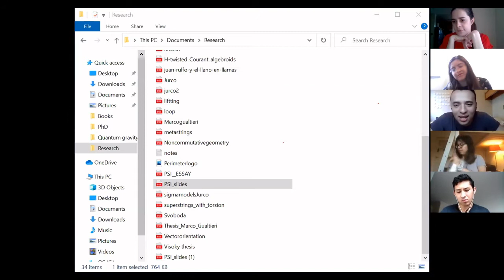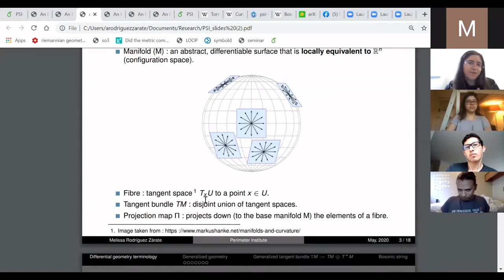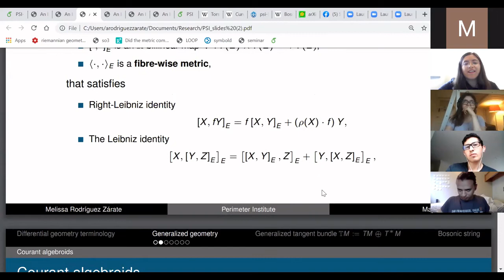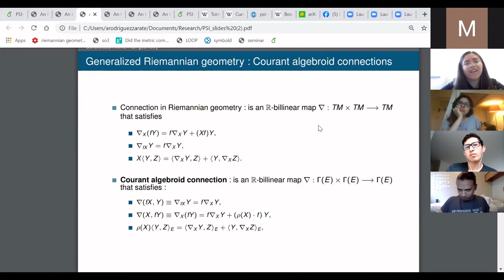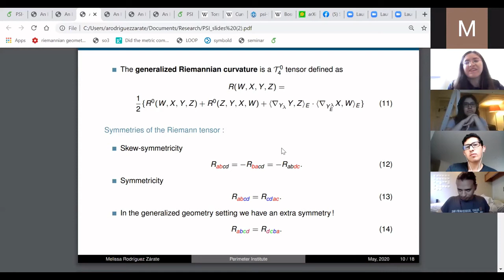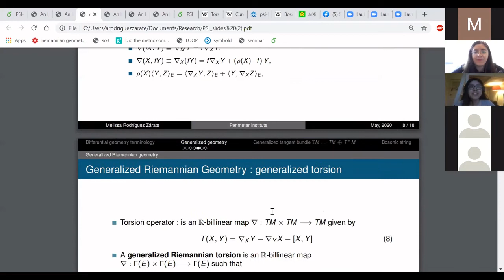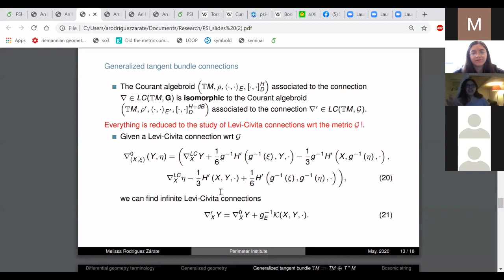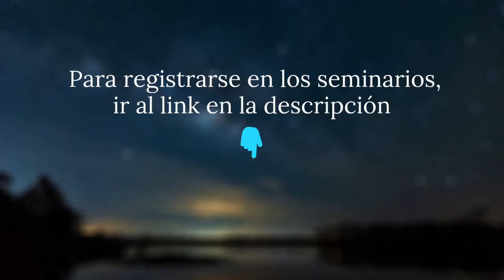Introducción a la Geometría Generalizada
Melissa Rodríguez Zarate, Perimeter Institute, 15 de mayo del 2020

La geometría generalizada se basa en el estudio de los algebroides de Courant, y esta íntimamente relacionada a otras geometrías como la geometría de Born y la geometría doble. En física, es un poderoso formalismo matemático aplicado a la teoria de cuerdas, particularmente en el estudio de dualidades T. Vamos a introducir a los algebroides de Courant. Luego, estudiaremos el análogo de la geometría Riemanniana, para lo cual se introduce la conexión de Courant, la torsión, y el tensor de curvatura generalizado. Finalmente, aplicaremos lo aprendido en una cuerda bosónica.

Para más información sobre el ciclo de seminarios, registrarse, y ver el calendario de charlas, visitar